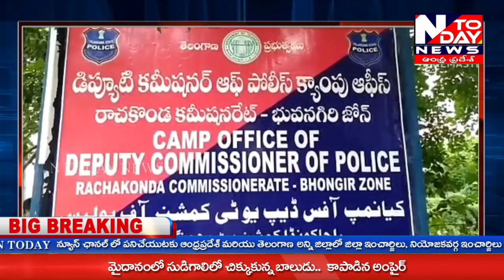డెలివరీ ఇచ్చేందుకు నగరానికి వచ్చిన ఓఅంతర్రాష్ట్ర డ్రగ్‌ పెడ్లర్‌ను అరెస్టు చేసిన చౌటుప్పల్ పోలీసులు